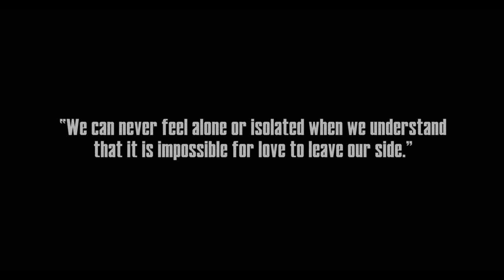Steven Lee Olsen - House A Home (Official Music Video)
Music video by Steven Lee Olsen performing House A Home.